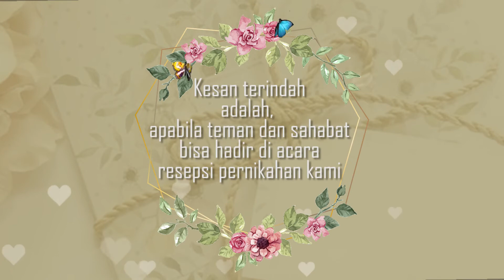CONTOH & TEMPLATE VIDEO UNDANGAN | 06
Video undangan digital